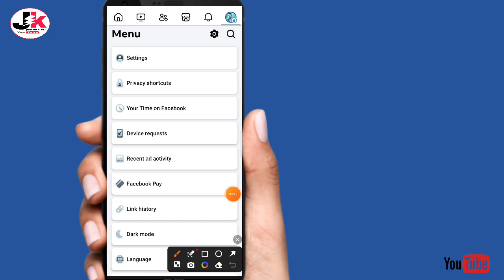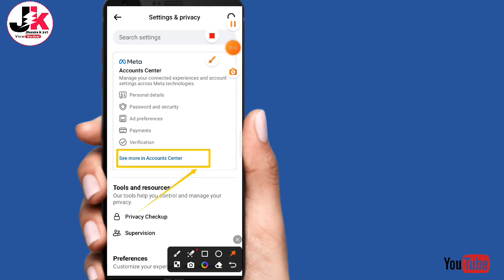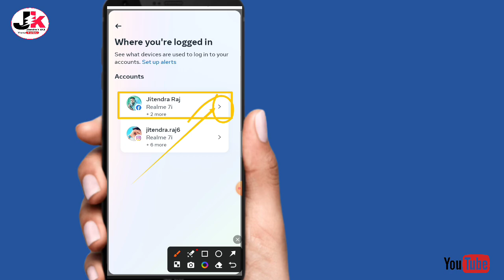facebook login device Kaise check kare || facebook kitne Phone me login hai || New update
hello friends Aaj ki video me batane wala hu ki AAP Apne Facebook kitne Phone me login Kiya hai asan tarika se check kar sakte hai
i hope you ki aapko ye video pasand aayegi

facebook id kis kis phone me login hai kaise pata kare

facebook id kisi aur phone me login hai kaise jaane facebook id kisi aur phone se kaise hataye facebook id dusre phone me login hai kaise bataye

facebook id kisi ne hack kar li ho to kya kare facebook id hack ho gaya hai kaise anywhere you are logged in in facebook facebook account kaha par login hai kaise pata kare

facebook where you are logged in

facebook id wapos kaise laye

facebook account kisi aur ne login kiya hai kaise

how to remove facebook id another device how to logout facebook id another phone facebook account kisi aur phone se logout kaise kare

dusre phone se apna facebook account logout kaise kare

facebook account recovery kaise kare

Community tab Disable ho gaya hai Enable kare why my community post disable jitendrak143 How to fix